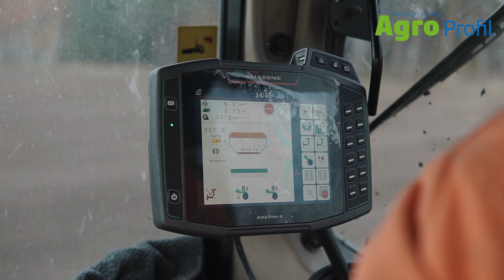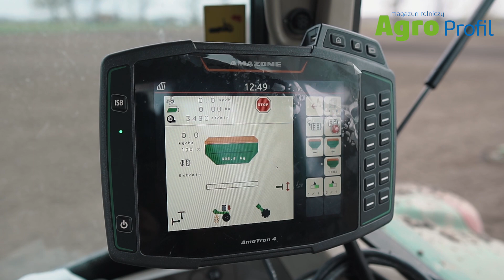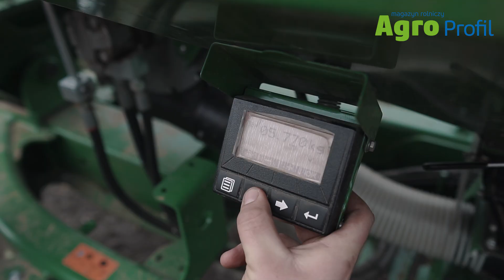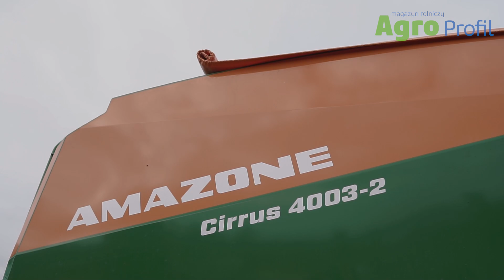Późne siewy pszenicy ozimej agregatem uprawowo-siewnym Amazone Cirrus 4003-2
Długa jesień sprzyjała wykonywaniu prac polowych. Nie brakowało chętnych na późne siewy pszenicy ozimej. Mieliśmy okazję sprawdzić, jak radzi sobie zaczepiany agregat uprawowo-siewny Amazone Cirrus 4003-2.